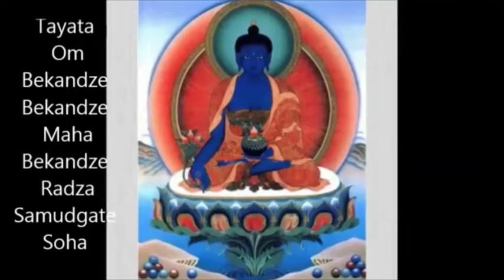MANTRA DO BUDA DA MEDICINA - Energias de saúde e cura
O Buda da cor Azul é o Buda da Medicina, também chamado de  Yakushi Nyorai, que representa a compaixão ilimitada e a fonte das artes médicas no Budismo. Isto refere-se à cura de sofrimentos mentais ou físicos.

A cor azul representa a estabilidade e a simultaneidade. Quando o Buda fica desta cor ele apresenta o antídoto para cada doença. Ele tira a causa e os efeitos de cada doença.
O significado dele estar na posição de Lótus, é para indicar sua vontade de vencer todas a sombras humanas, de estar de vestes monádicas é o compromisso de libertar todos os seres de seus martírios e o de estar segurando um pote, é a de segurar um pote que tem o néctar do Dharma, o remédio mais profundo que vem por meio do conhecimentos dos próprios defeitos e transforma-los, das próprias qualidades e se valorizar, do conhecimento dos outros e da prática espiritual.

Seu mantra para curas é:
Tayata Om Bekandze
Bekanze Maha Bekandze
Radza Samudgate Soha

Marque uma consulta (Cartas, Runas, Dados, Numerologia, Astrologia, Reiki), compre um Perfume Mágico ou o eBook Grimório de Afrodite: